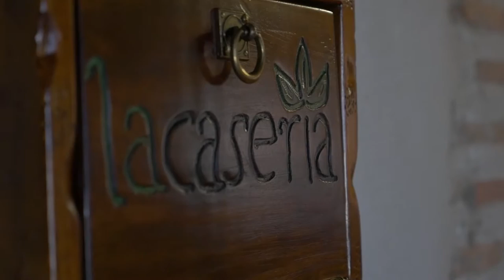Casa rural La casería II - Mozoncillo, Segovia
La Caseria I y II son dos viviendas totalmente rehabilitadas que aprovechan sendas casas del siglo XIX, las cuales fueron edificadas, a su vez, sobre un antiguo convento. En ellas se ha tenido un especial cuidado a la hora de respetar tanto la construcción original típicamente castellana, propia de nuestra comarca, como los revestimientos de sus paredes, en las que se ha aplicado un enlucido a base de pinturas naturales fabricadas con materiales tradicionales.

Vídeo realizado por José Villaescusa Producciones.